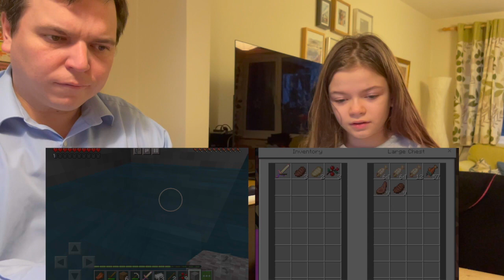Minecraft Survival Part 3 - Dad gets a gift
Minecraft Survival Part 3 - Dad gets a gift. Nina has prepped some gifts for Dad. They try to survive and both almost drown!